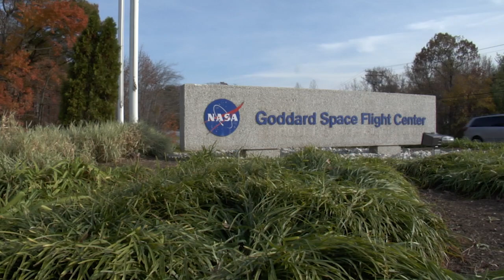TDRS Profile: Thomas Williams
Thomas Williams is a system engineer for NASA’s Tracking and Data Relay Satellite, TDRS. The project built the follow-on replacement spacecraft necessary to maintain and expand NASA’s Space Network. The final third generation satellite launched on Aug. 18, 2017, from Cape Canaveral Air Force Station in Florida aboard an Atlas V rocket. TDRS-13 joined the constellation of now 10 space-based communications satellites providing tracking, telemetry, command and high-bandwidth data return services.

Credit: NASA's Goddard Space Flight Center/Stu Snodgrass